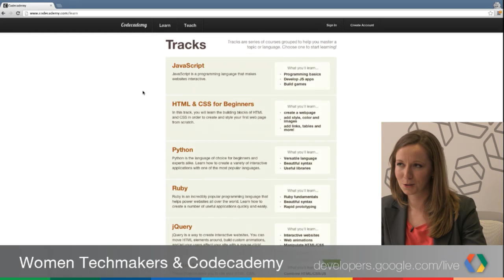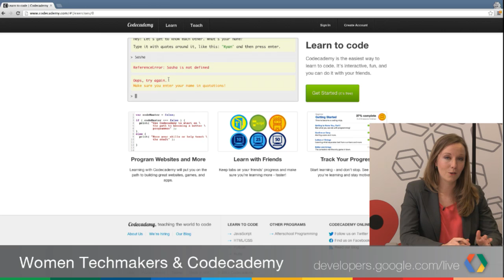GDL Presents: Women Techmakers & Codecademy